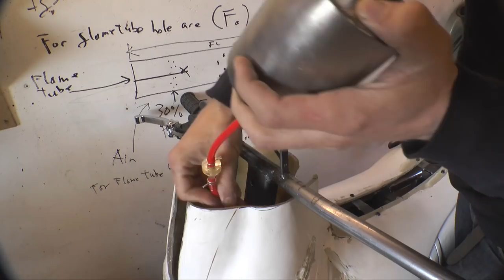Building a MotorHorse???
Ok so someone gives you a fibreglass horse, surely we all would slam an engine it, no? Well i did as the Field Day channel on youtube wanted me to build something i wouldn't have normally made so here we are a motor horse.

To see me take on the Black Knight click here.

The Pitbike came from this shop

More info on the band here

The second Song is by a band called "HEXED" and the song is called "lifetime sentence"